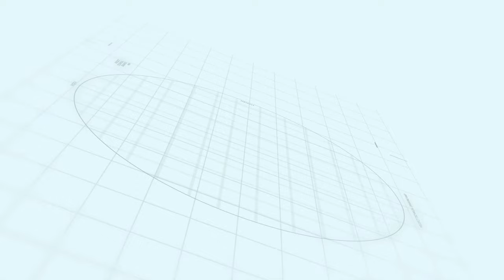Lahore Smart City will Change Everything | Capital smart city | Makaan Solutions | Rizwan Cheema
Lahore Smart City will Change Everything
Capital smart city
Makaan Solutions
Rizwan Cheema

Rizwan Cheema
Makaan Solutions
Overseas Central